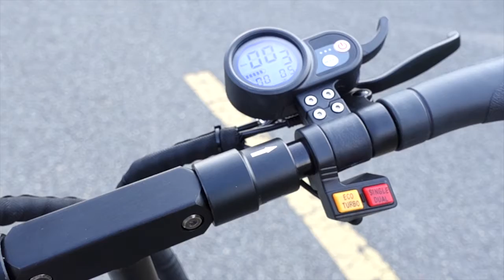Review NANROBOT D5+ Electric Scooter | NANROBOT Makedonija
The NanrobotD5Plus is a well made and well designed electricscooter. It is capable of carrying a rider weighing up to 330lbs which shows just how swell built this scooter is. It features two independent electric motors, one for each wheel, which can propel it up to a top speed of 65 kmh. The battery offers an exceptional range of up to 80 km between charges.